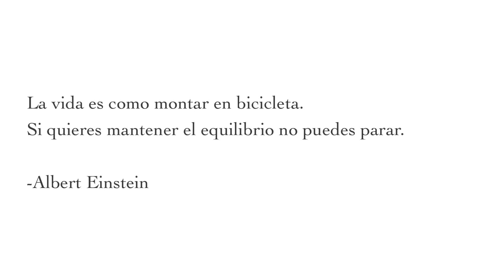Look sencillo para piel blanca - Simple Look for White Skin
AVISO IMPORTANTE

Por el respeto y el amor que le tengo a cada una de mis modelos, he decidido quitar la opción de comentar debido a que algunas personas pueden ser irrespetuosas con ellas.
Si tu tienes un comentario constructivo para nosotras, anímanos en el facebook!

Hola!!! Me da gusto que esten aquí!
Como lo han estado pidiendo, ahora les enseñaré diferentes looks para diferentes tonos de piel y en este video les enseño un look sencillo para piel blanca. Espero que lo disfruten! GRACIAS!!

PRODUCTOS UTILIZADOS:

Prebase matificante MURAD
Maquillaje MUD en crema (profesional)
Crema hidratante Kiehls
Prebase de sombras Urban Decay eden
Sombras Urban Decay - zephyr (vainilla) y naked (café)
Delineador líquido en negro bissú
Rimel Estee lauder
Pestañas postizas
rubores: MAC Sincere y Make up For Ever 4 satin light pink
Labial MAC viva glam cindy